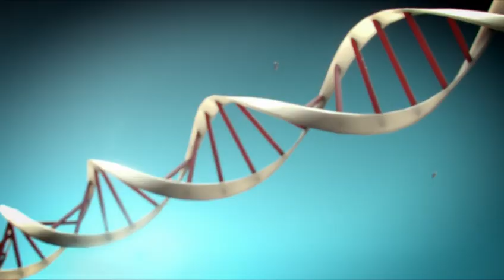AFJV : DarkSpore - EU Trailer